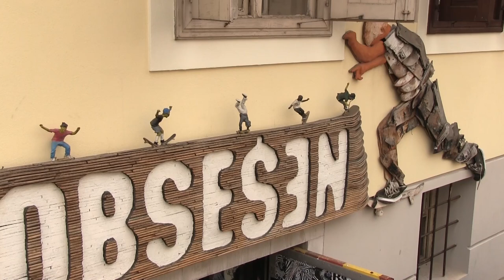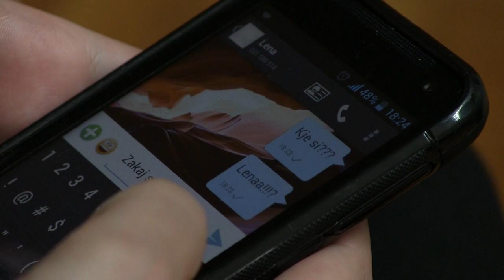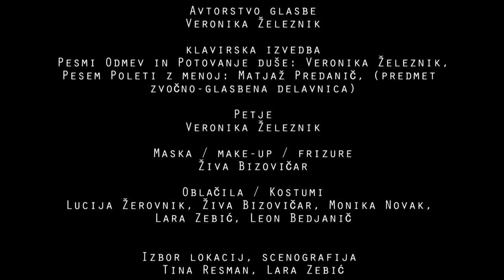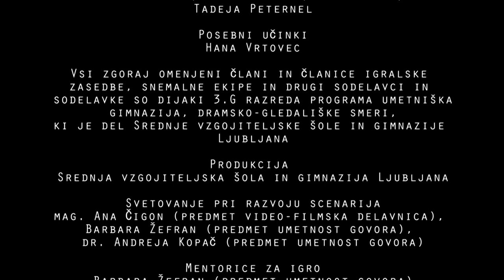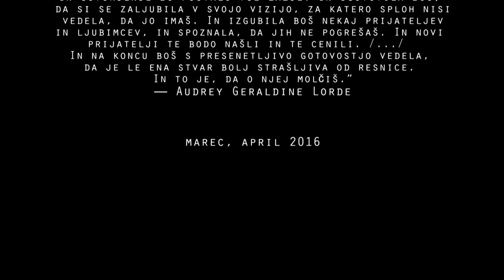Alter Lena, SVŠGL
ALTER LENA

Maša in Lena sta najboljši prijateljici, ki se vsaka po svoje spopadata z najstniškim življenjem. Trdno prijateljstvo se kmalu spremeni v psihotično agonijo, ki gledalca najprej zmede, na koncu pa pusti grenak prikous zavedanja. Kje je meja med podzavestnim in resničnim? Kdo so akterji naših misli in nenazadnje tudi dejanj?

Režija
Tina Resman, Ivana Aleksić

Scenarij
Tina Resman

Pomoč pri razvoju scenarija / dialogih
Barbara Žefran, Karin Markovič, Monika Novak, Živa Bizovičar, Tina Resman

Igra
LENA- Živa Bizovičar, Lara Zebič, Monika Novak
MAŠA- Lucija Žerovnik
TADEJ- Leon Bedjanič
TINA RESMAN- Tina Resman

Kamera
Ivana Aleksič, Ana Ule

Asistenca kamere
Leon Bedjanič, Blaž Andrašek, Tina Resman

Snemanje zvoka
Anja Jug, Ivana Aleksič, Ana Ule

Boom operater_ka
Blaž Andrašek, Živa Bizovčar, Ana Ule

Avtorstvo glasbe in klavirska izvedba
Veronika Železnik

Petje
Veronika Železnik

Maska / make-up / frizure
Živa Bizovičar

Oblačila / Kostumi
Lucija Žerovnik, Živa Bizovičar, Monika Novak, Lara Zebić, Leon Bedjanič

Izbor lokacij, scenografija
Tina Resman, Lara Zebič

Lokacije
Železniška postaja, Masarykova cesta, Trubarjeva ulica, Petkovškovo nabrežje, Čopova ulica in Stari trg Ljubljana
Bar Ziferblat, Vegova ulica 8, Ljubljana

Rekviziti
Lara Zebič, Tina Resman, Lucija Žerovnik

Montaža in oblikovanje zvoka
Hana Vrtovec, Tina Černuta, Lara Zebič, Tadeja Peternel

Posebni učinki
Hana Vrtovec

Vsi zgoraj omenjeni člani in članice igralske zasedbe, snemalne ekipe in drugi sodelavci in sodelavke so dijaki 3.G razreda programa umetniška gimnazija, dramsko-gledališke smeri,
ki je del Srednje vzgojiteljske šole in gimnazije Ljubljana

Produkcija
Srednja vzgojiteljska šola in gimnazija Ljubljana

Svetovanje pri razvoju scenarija
mag. Ana Čigon (predmet video-filmska delavnica), Barbara Žefran (predmet umetnost govora),
dr. Andreja Kopač (predmet umetnost govora)

Mentorice za igro
mag. Barbara Krajnc Avdić (dramsko gledališka delavnica), Barbara Žefran,

Mentorica video-filmske delavnice
mag. Ana Čigon

Snemanje glasbenih (klavirskih) vložkov
Matjaž Predanič (predmet zvočno-glasbena delavnica)

Ravnatelj
Alojz Pluško

Posebne zahvale
Ziferblat

Referenčni citat za razvoj scenarija

“Prej ali slej bom umrla, pa čeprav bom ali ne bom česa izrekla. Moja molčečnost me ne bo zaščitila. Vaša molčečnost ne bo zaščitila vas /.../
Začela sem se spraševati: 'Kaj je najhuje, kar se mi lahko zgodi, če povem resnico?' Naša mnenja bodo nekatere osebe spravile ob živce, klicali nas bodo prasice, ali nam rekli, da smo preobčutljive in pokvarile bomo nekaj galantnih zabav. In pozneje bodo naši ugovori, naša mnenja omogočile to, da bodo lahko tudi druge ženske povedale svoje. In zakoni se bodo spremenili, in nekomu bomo morda rešili življenje, in svet bo spremenjen za vedno.
Naslednjič se vprašaj: 'Kaj je najhuje, kar se lahko zgodi?' Potem naredi malo več kot si v resnici drzneš. Ko boš začela govoriti, bodo ljudje kričali nate. Prekinjali te bodo, te poniževali in govorili, da si stvari vzela preveč osebno. Pa vendar ne bo konec sveta.
In govorjenje bo postalo vse lažje. In ugotovila boš, da si se zaljubila v svojo vizijo, za katero sploh nisi vedela, da jo imaš. In izgubila boš nekaj prijateljev in ljubimcev, in spoznala, da jih ne pogrešaš. In novi prijatelji te bodo našli in te cenili. /.../  In na koncu boš s presenetljivo gotovostjo vedela, da je le ena stvar bolj strašljiva od resnice. In to je, da o njej molčiš.”
              ― Audrey Geraldine Lorde

marec, april 2016